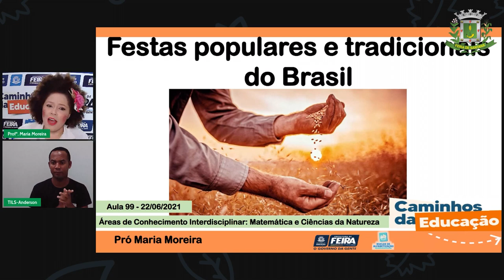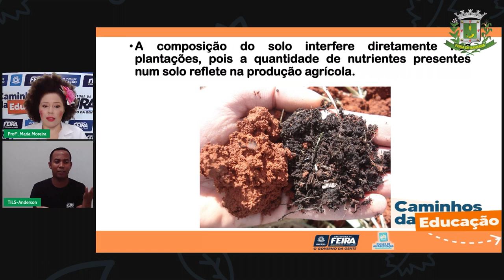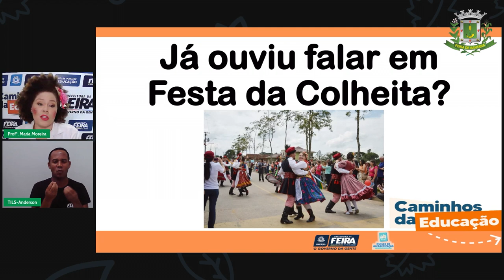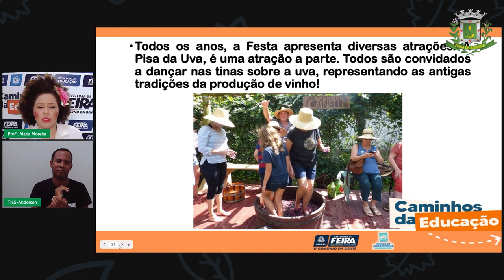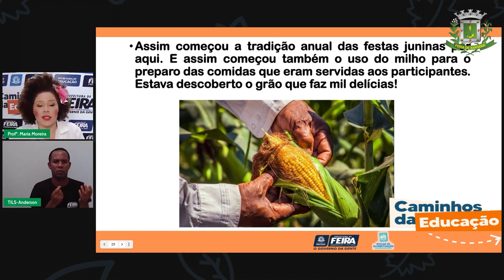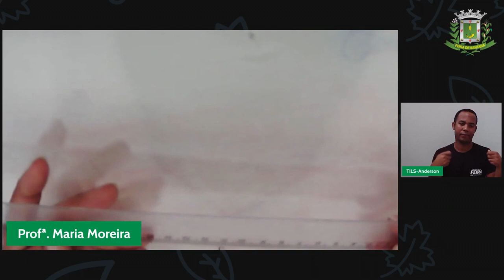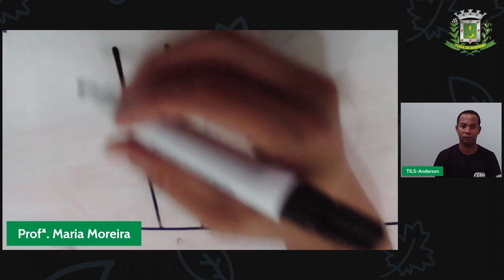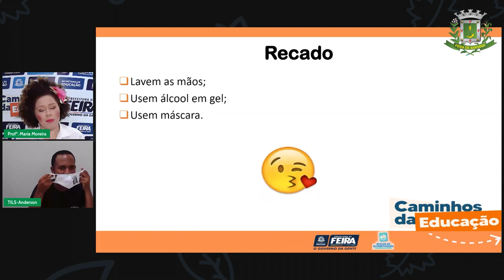Aula 99 3ºANO Profª Maria Moreira Matemática e Ciências da Natureza O solo como um recurso nat